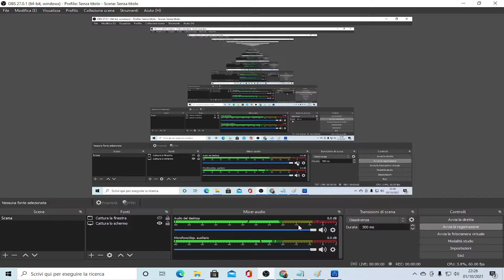PLANTS VS ZOMBIES EP 1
Codice Creatore: FALCORGAME